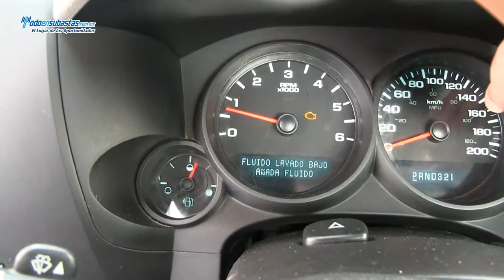Chevrolet / Silverado 1500 Paquete F Automática A/A B/A Radio / 2010